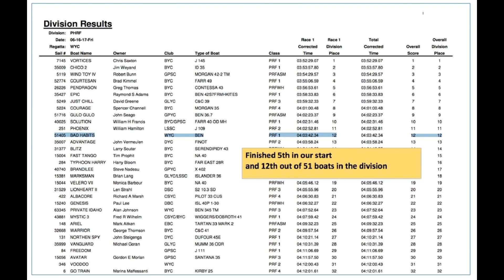Windsor Overnight Race - whiskey sacrificed (accidentally) to the river gods......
Sailing the Windsor Yacht Club overnight race.
A bottle of whiskey is accidentally sacrificed to the river at the start.
No word if anyone went swimming for the whiskey.